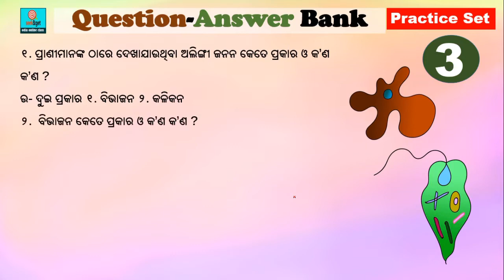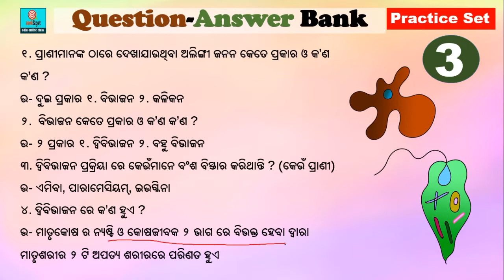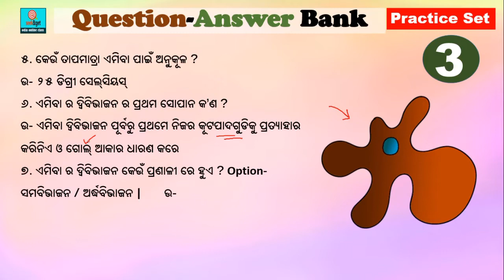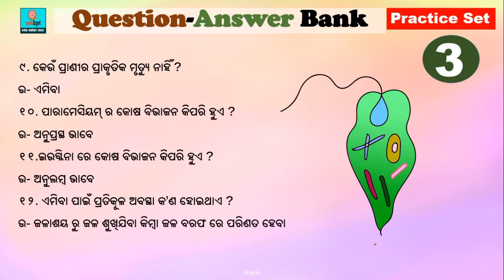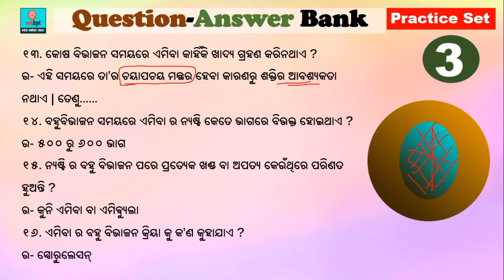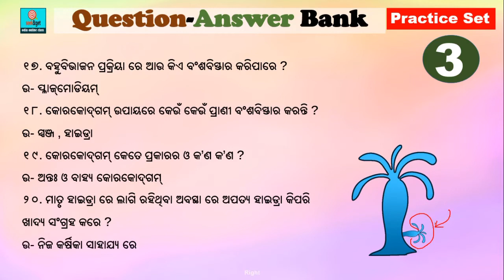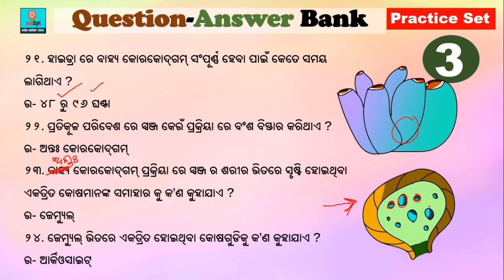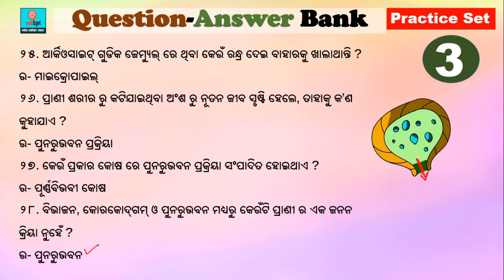10th life science reproduction odia | practice set 3 | asexual reproduction odia | seek&get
In this chapter we have discussed the following things –
Class – x
Sub – life science
Chapter- 6 , reproduction
asexual reproduction odia

Hello viewers, seek&get is an education channel. We make graphical contents of of class 8th, 9th and 10th of BSE and OAVS every week.